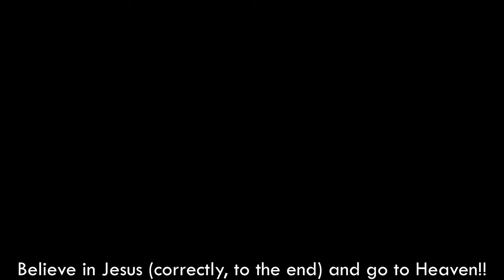【4K】 Walk Seoul Korea - 서울 녹번동 골목 걷기 | Nokbeon-dong Alleys [은평구2 | Eunpyeong-gu2] 21(2)-11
■ Walking tour around Seoul Korea, Nokbeon-dong Alleys~
   서울 녹번동 골목을 함께 산책하며 둘러보아요~

녹번동(碌磻洞)이란 이름은 ‘녹번현’(녹번이고개)에서 연유되었으며, 이것은 녹번동 삼거리에서 홍제동으로 넘어가는 통일로 위에 위치했던 고개 이름이었다.
The name Nokbeon-dong (碌磻洞) was derived from ‘Nokbeon-hyeon’ (Nokbeoni Pass), which was the name of a pass located on the Tongil-ro passing from the Nokbeon-dong three-way intersection to Hongje-dong.

* ‘구’의 동네, 명소, 지하철역 통합 : 1(2)-1, 1(2)-2, 1(2)-3, ... / 2(2)-1, 2(2)-2, ...

['Gu' number]  (Number Rules: East→West & South→North)
1. Gangdong-gu(강동구)  2. Songpa-gu(송파구)  3. Gangnam-gu(강남구)  4. Seocho-gu(서초구)  5. Dongjak-gu(동작구)  6. Gwanak-gu(관악구)  7. Geumcheon-gu(금천구)  8. Yeongdeungpo-gu(영등포구)  9. Yangcheon-gu(양천구)  10. Guro-gu(구로구)  11. Gangseo-gu(강서구)
12. Gwangjin-gu(광진구)  13. Seongdong-gu(성동구)  14. Jungnang-gu(중랑구)  15. Dongdaemun-gu(동대문구)  16. Yongsan-gu(용산구)  17. Jung-gu(중구)  18. Jongno-gu(종로구)  19. Mapo-gu(마포구)  20. Seodaemun-gu(서대문구)  21. Eunpyeong-gu(은평구)  22. Nowon-gu(노원구)  23. Seongbuk-gu(성북구)  24. Dobong-gu(도봉구)  25. Gangbuk-gu(강북구)